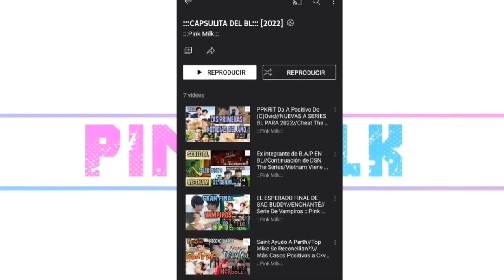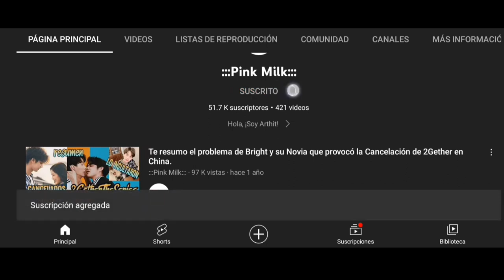TopTap Y Nonkul Regresan Al BL// BETWEEN US Fecha Oficial//Nueva Serie Coreana :::Pink Milk:::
-DONATIVOS:
*Luis Santoyo*
CLABE
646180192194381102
BANCO
STP (SISTEMA DE TRANSFERENCIAS Y PAGOS)